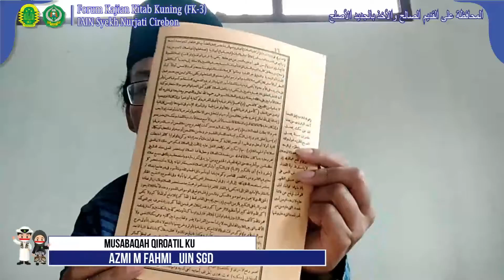MQK - Azmi Muhammad Fahmi || GMN FK-3 2020 IAIN Syekh Nurjati Cirebon